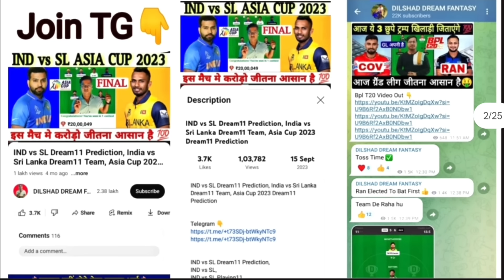SL vs NZ Dream11 Prediction, Sri Lanka vs New Zealand 2nd Odi Dream11 Prediction, Sl vs Nz Dream11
SL vs NZ Dream11 Prediction, Sri Lanka vs New Zealand Dream11 Prediction, Sl vs Nz Dream11 Team

SL vs NZ Dream11 Prediction,
SL vs NZ,
SL vs NZ Playing11,
SL vs NZ Today Match,
SL vs NZ Odi 2024,
Sri Lanka vs New Zealand 2024,
Sri Lanka vs New Zealand odi dream11 prediction,
Sri Lanka vs New Zealand 2nd odi dream11 prediction,
Sri Lanka vs New Zealand 2nd odi 2024,
Sri Lanka vs New Zealand dream11 team prediction,
T20i sl vs nz,
SL vs NZ odi 2024 match prediction,
Sl vs Nz odi match prediction today,
Aus vs pak odi 2024 dream11 prediction today,
SL vs NZ odi dream11 team,
Sri Lanka vs New Zealand odi 2024 match dream11 team,
SL vs NZ dream11 prediction today,
SL vs NZ dream11 prediction today match,
dream11 prediction of today match,
Sri Lanka vs New Zealand today match prediction,
SL vs NZ dream11 team prediction,
SL vs NZ DREAM11,
Sl vs Nz 2024 today pitch report,
Sl vs Nz Match pitch report today,
Sl vs Nz odi 2024 pitch report today match,
SL vs NZ,
SL vs NZ dream11 team,
SL vs NZ,
SL vs NZ 2nd odi Match,
2nd odi Match Dream11 Team today,
fantasy dream team,
fantasy team,
dream11 team,
SL vs NZ TODAY DREAM11 TEAM,
Sl vs Nz Odi 2024 today match dream11 team,
Sri Lanka vs New Zealand dream11 prediction today,
Dream11 Prediction,
Sri Lanka vs New Zealand,
dream11 prediction,
More Dream11 Fantasy,
stats guruji,
anurag dwivedi,
fantasy cricket guruji,
Sri Lanka vs New Zealand Pallekele International Cricket Stadium Pitch Report,
Sl vs Nz pitch report today,